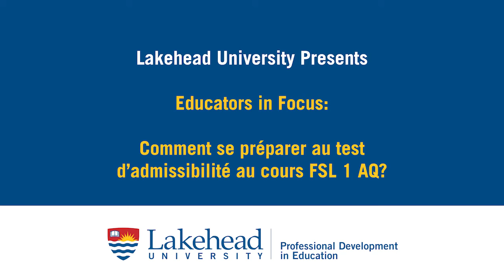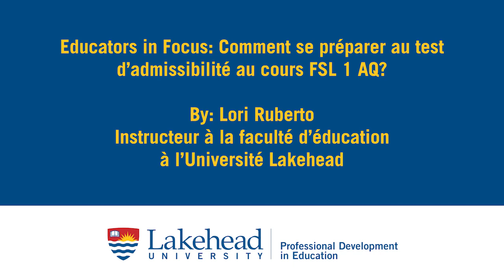Comment se préparer au test d'admissibilité au cours FSL 1 AQ? - Lori Ruberto (Educators In Focus)